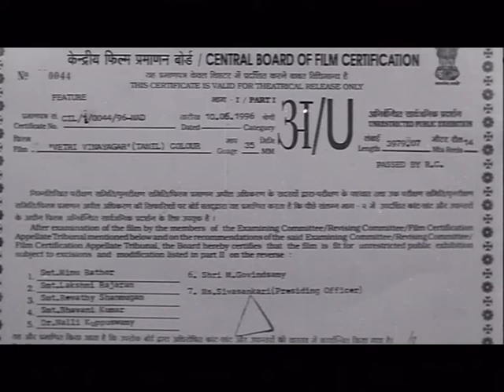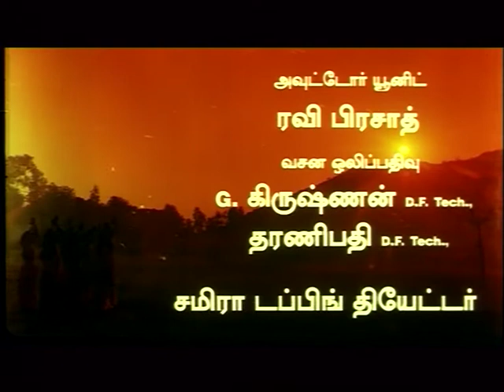Vetri Vinayagar Full Movie Part 01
OceanBlueEntertainments

The plot revolves around the birth of Shiva and Parvati's son Lord Vigneshwara, also known as Lord Ganesha, who is worshipped by several devotees.
Rating                        U
Release Date            1996
Running Time           00:21:52
Language                  Tamil
Actors                        K.R.Vijaya, Delhi Ganesh, Srividya, Neelu, Nizhalgal Ravi,
                                    Urvasi, Jaiganesh, Vadivukkarasi, RadhaRavi, Geetha,
                                    Shanmuga Sundaram, Master Sridhar, Peeli Sivam,
                                    Gundu Kalyanam
Director                      K.Shankar
Music Director          M.S.Viswanathan
Producer                    M.Sarojini Devi
Writers                        K.Arivanantham
Genres                        Hindu Devotional